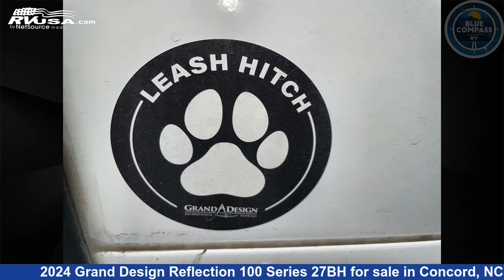Remarkable 2024 Grand Design Reflection 100 Series Fifth Wheel RV For Sale in Concord, NC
This 2024 Grand Design Reflection 100 Series 27BH is a Fifth Wheel RV. It is located in Concord, NC 28025 and is offered for sale by Blue Compass RV Concord. This New Grand Design Is 32' 0" in length and features sleeps 10, Slideout, and 55 gal fresh water capacity. The floorplan layout of this Fifth Wheel features Bunkhouse, Front Bedroom, U-Shaped Dinette.

Blue Compass RV Concord is a dealer for brands like: Coachmen, Grand Design, Highland Ridge and offers the following rv services: Parts/Accessories, Service. They stock rv types such as: Class C, Fifth Wheel, Travel Trailer. For more information and pricing on this unit, To see all units available for sale by Blue Compass RV Concord,